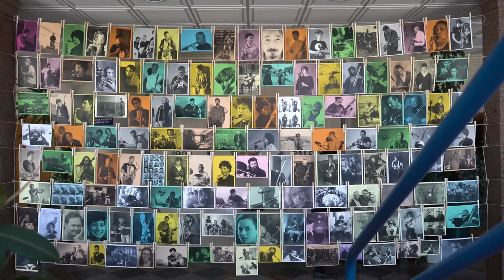Caos e Afinidade (2020) | Chaos and Affinity (2020) | trailer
Trailer - Documentário - Música Improvisada - Portugal - 2020 - Selecção IndieMusic - IndieLisboa 2020 | Realização e Produção: Pedro Gonçalves | Montagem: Pedro Gonçalves e Miguel Tavares | Som: Pedro Gonçalves e Susana Gouveia | Mistura de Som: Léon Bucaretchi | Música do trailer: Eve Risser e Beatriz Nunes